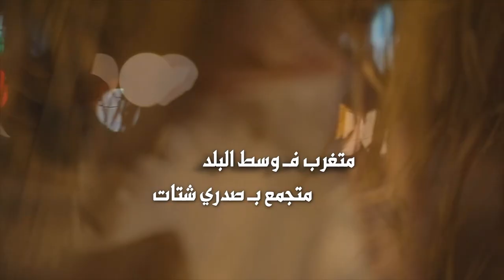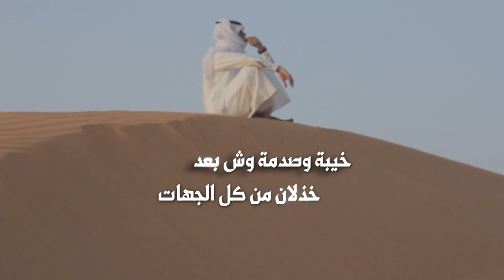حنين الذكريات | كلمات عبادي الزهراني | اداء حسام الثبيتي / ابو نوره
ولا تحرمني من دعمك بالنشر والايك والاشتراك و المفضلة ❤️
الحان وتوزيع / احمد افلاطون
تم تسجيل العمل في / استديو بصمة ابداع
الصفحة الرسمية لاستيديو التميز على الفيس بوك
Official Page For Studio Altamaez on Facebook
Follow us on | تابعنا على
رابط مباشر الى الواتس آب ►

إلى الحنين أما بعد
ماني بـ قد الذكريات
الليل موعد لـ النكد
والصبح عداني وفات
متغرب فـ وسط البلد
متجمع بـ صدري شتات
كم وعد في صدري قعد
كم أنتظر إلين مات
كم دمع من عيني سجد
كم حكي ذوبه السكات
مافيه أحد مثلي فقد
ولـ الفقد ذكرى وأغنيات
وكل ما أتذكر لي وعد
يتزلزل بـ قلبي الثبات
كذبة بـ نبقى لـ الابد
نستنى أخرنا الممات
كنت أعتقدهم لي سند
كنت أنتظر منهم حياة
خيبة وصدمة وش بعد
خذلان من كل الجهات
ماكانوا وجيه السعد
كانوا لي بـ حلمي سبات
ماعدت أثق فـ أحد أبد
تبلد إحساسي ومات
اللي رحل واللي جحد
خانوا جميع الأمنيات
ماعدت أنا حبيب أحد
فقط حبيب الذكريات